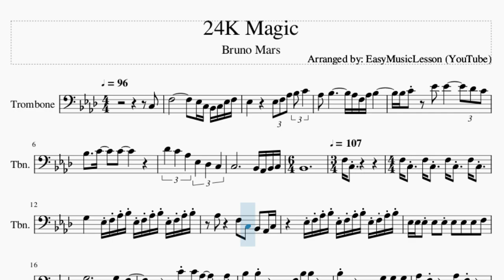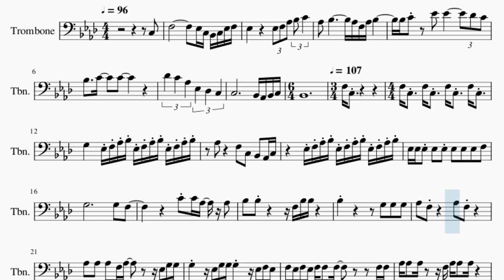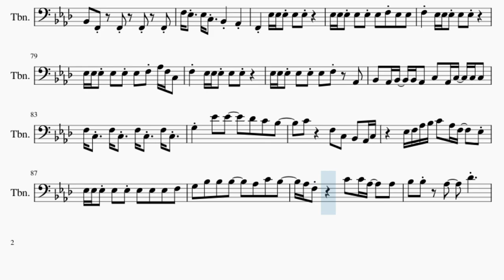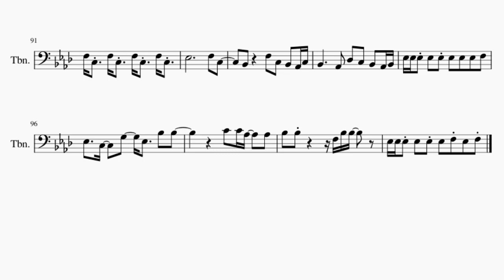Trombone Sheet Music: How to play 24K Magic by Bruno Mars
Comment and let us know how the videos have helped you. It keeps us going! :)Here is a sheet music/tab video on the song 24K Magic by Bruno Mars on the trombone. A trombone sheet music arrangement which is transposed to notes that are easily played by trombone, for the song 24K Magic by Bruno Mars.

EasyMusicLesson teaches you to play the your favorite instrument, through well-arranged sheet music so that you too can learn how to play 24K Magic by Bruno Mars on the trombone as fast as you can. A trombone sheet music with backing tracks to help your play the song better.

Chords of Trombone arrangement:
F Min 7   C Min 7   Db Maj 7   G Min 7 b5   C Dom 7   F Min 7
C Min 7   Db Maj 7   G Min 7 b5   C Dom 7   F Min   F Min   F Min
Bb Min 7   Bb Min 7   Bb Min 7   F Min 7   F Min 7   F Min
Bb Min 7   Bb Min 7   Db Maj   C Maj   F Min   F Min   F Min
F Min   F Min   F Min   F Min   F Min   Bb Min 7   Bb Min 7
Bb Min 7   F Min 7   F Min 7   F Min   Bb Min 7   Bb Min 7
Db Maj   C Maj   F Min   F Min   F Min   F Min   F Min   Db Maj 7
F Min 7   Db Maj 7   F Min 7   Db Maj 7   F Min 7   Db Maj 7
F Min 7   F Min 7   F Sus 4   Db Maj 9   Db Maj 9   F Min   Bb Min 7
Bb Min 7   Bb Min 7   F Min 7   F Min 7   F Min   Bb Min 7
Bb Min 7   Db Maj   C Maj   F Min   F Min   F Min   F Min   F Min
F Min   F Min   F Min   Bb Min 7   Bb Min 7   Bb Min 7   F Min 7
F Min 7   F Min   Bb Min 7   Bb Min 7   Bb Min 7   F Min 7
F Min 7   F Min   Bb Min 7   Bb Min 7   Db Maj   C Maj   F Min 7
F Min 7   F Min 7   F Min   Db Maj 7   F Min 7   Db Maj 7   F Min 7
Db Maj 7   F Min 7   Db Maj 7   F Min 7   F Min 7   F Sus 4
Db Maj 9   Db Maj 9   F Min   Bb Min 7   Bb Min 7   Bb Min 7
F Min 7   F Min 7   F Min   Bb Min 7   Bb Min 7   Bb Min 7
F Min 7   F Min 7   F Min   Bb Min 7   Bb Min 7   Db Maj   C Maj
F Min   F Min   F Min   F Min   Bb Min 7   Bb Min 7   F Min 7
Bb Min 7   Bb Min 7   Bb Sus 4   F Min   Bb Min 7   Bb Min 7
Bb Min 9   Bb Dom 7   Bb Dom 7   F Min   F Min   F Min   Bb Min 7
Eb Sus 4   Eb Sus 4   F Min   F Min   F Min   Bb Min 7   Bb Min 7
Db Maj   C Maj   F Min   F Min   F Min

Melody notes of Trombone:
C3   F3                     Eb3 C3 Bb2 C3 Eb3 F3
Eb3             Eb3 F3 Ab3 Bb3 C4
Ab3   Bb3               Ab3 F3 Ab3 Bb3
Bb3 C4     Eb4   Eb4           Db4 C4
Bb3     C4     C4
Db4     C4     Ab3     Eb3     Db3     C3
C3                         Bb2 Ab2 Bb2 C3
Bb2
F3 C3
F3 C3   F3 C3   F3 C3   F3 C3
G3       Eb3 F3 Ab3 Bb3 Eb3 F3 Ab3 Bb3 Eb3 F3 Ab3 Bb3
Ab3         F3   C3   Bb2   Ab2 C3
Eb3 F3 Ab3 Bb3 Eb3 F3 Ab3 Bb3 Eb3 F3 Ab3 Bb3 Eb3 Eb3 Eb3 Eb3
Eb3 Eb3   Eb3   Eb3   F3   G3
G3   F3
C4 C4 Ab3   Ab3   Bb3   Bb3           F3
Bb3 Bb3       Bb3                 G3
G3   G3   Ab3   F3         Ab3   F3
Ab3   Ab3   Ab3   F3 Ab3         Eb3 G3 G3
G3       Eb3 G3 G3 G3       Eb3 F3 E